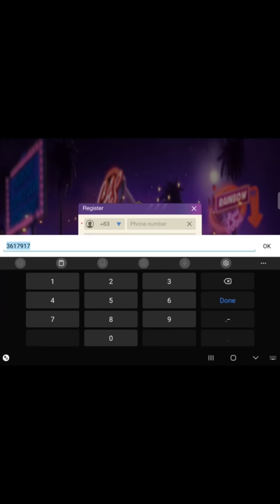GRAHAM BALL PRANK KAY MAHAL